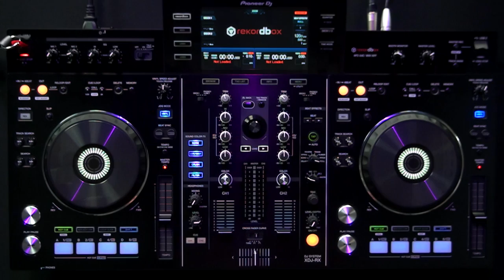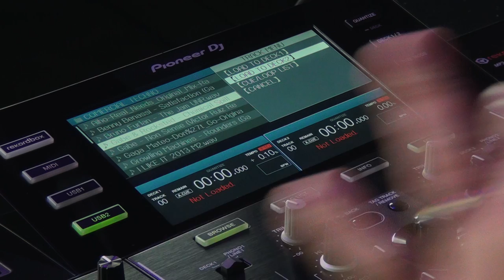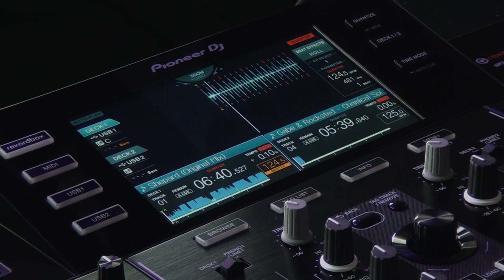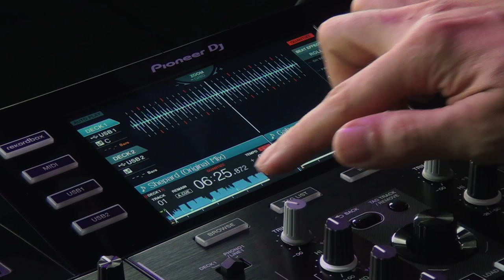XDJ-RX Pioneer DJ - VANTAGENS DO REKORDBOX (Vídeo 3 de 8)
XDJ-RX Pioneer DJ - Vantagens do Rekordbox

A XDJ-RX da Pioneer DJ é uma verdadeira fusão de CDJ e controlador. Em resumo, é um equipamento autônomo com o Rekordbox embutido, um mixer DJM básico com efeitos e dois pratos de controlador no estilo dos CDJs da marca.

Dispensa Laptop
Pela primeira vez a Pioneer incorporou o software Rekordbox (já utilizado em CDJs e XDJ-1000) em um equipamento "tudo em um”, permitindo aos DJs abandonarem completamente seus computadores. Você ainda vai precisar dele para gerenciamento de biblioteca e seleção das faixas, mas a tela LCD de 7 polegadas, ponto forte do XDJ-RX permite visualizar tudo o que precisa.

Destaques
Formas de onda paralelas: Assim como no Serato e Virtual DJ

Dupla entrada USB: Lê faixas de qualquer um dos dois slots. A Pioneer DJ está divulgando a capacidade da unidade para também gravar sets diretamente para uma unidade USB, em formato .WAV.

Efeitos do hardware: Em vez de depender de efeitos do software, a Pioneer DJ disponibilizou os efeitos no mixer: Delay, Echo, Espiral, Reverb, Trans, Flanger, Pitch e Roll, além dos Color FX Noise, Gate/Comp, Crush e Filter.

Beat Sync & Quantize: A Pioneer DJ incluiu a função de sincronização em seus CDJs-2000nx, que se repete no XDJ-RX. O quantize também garante cue points e loops perfeitos.

Controle de Parâmetros
De muitas maneiras o XDJ-RX é mais parecido com o controlador DDJ-SX, numa configuração de CDJ. Os quatro botões de borracha na base de cada plataforma são usados para cuepoints, beat loops automáticos  (1, 2, 4, ou 8 tempos ou corte em loop). O Loop slicing é um novo recurso da Pioneer DJ – inspirado no Modo Freeze do Traktor e no modo Slicer do Serato DJ.

Mixer de dois canais
O mixer pode ser usado de forma independente, com ambas as entradas de áudio e de linha em cada canal. A seção de entrada permite ligar dois equipamentos externos, seja LINE ou PHONO. Inclui saídas master XLR e RCA, saídas auxiliares P10, duas saídas para fones de ouvido, e duas entradas para microfones. Há também ligação Ethernet para conexão a outros produtos da marca ou utilizar um roteador para tocar as músicas do seu dispositivo móvel através da rede.